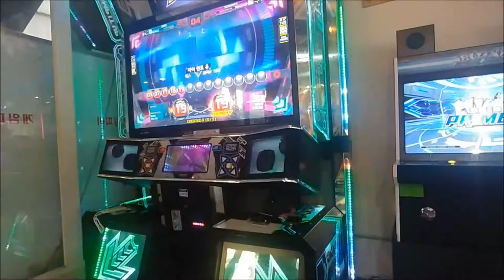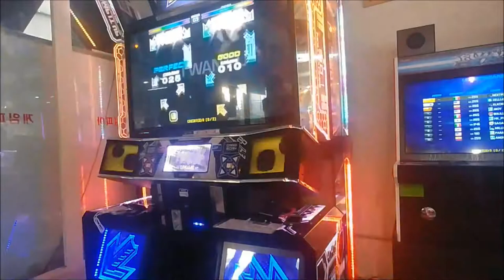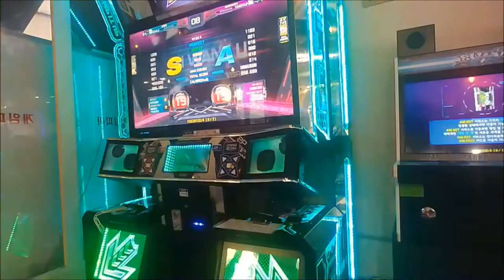I want U S19 First Try S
1p : Neimlis
2p : TokoyoJP

장소 : 산본 게임피아